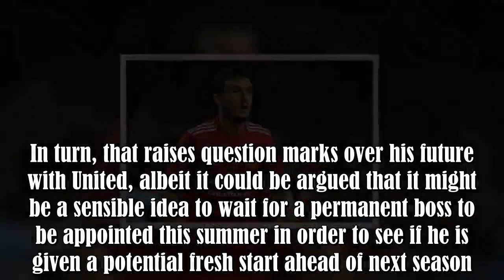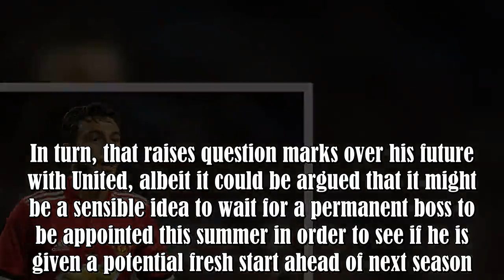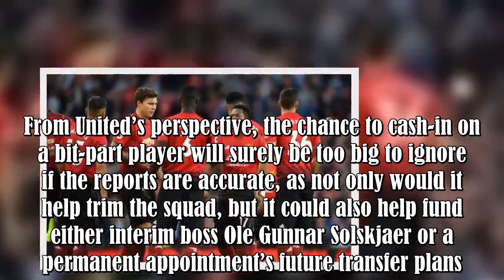Fiorentina eye move for Man Utd's Darmian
Interest builds in €11m bit-part Man Utd ace as trio of Italian giants eye swoop.Despite his lack of playing time at Man Utd, Matteo Darmian is reportedly attracting interest from three Serie A clubs with Fiorentina joining the race.

The versatile 29-year-old has seen his playing time gradually decrease at Old Trafford, as after initially playing a key role following his move from Torino in 2015, he has been limited to just six appearances so far this season.In turn, that raises question marks :.